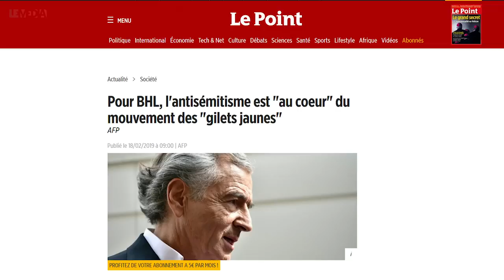Un JUIF DÉNONCE le procès fait AUX GILETS JAUNES à propos de l'ANTISÉMITISME 👍👍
Ami visiteur si tu as le temps
C'est gratuit 😀😀